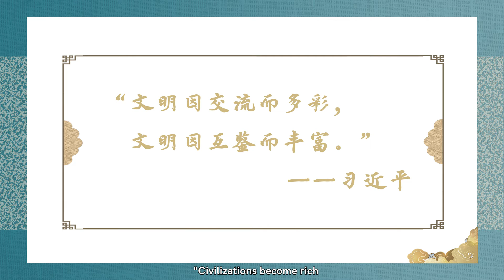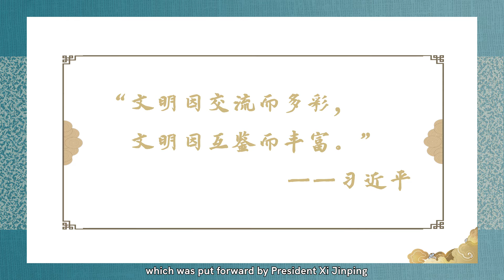7 Concluding Remarks 结语 中国武术的势与神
7 Concluding Remarks 结语 中国武术的势与神
Presenter: Meng Tao, Wushu teacher in Capital Institute of Physical Education